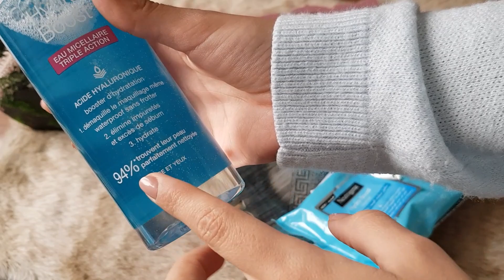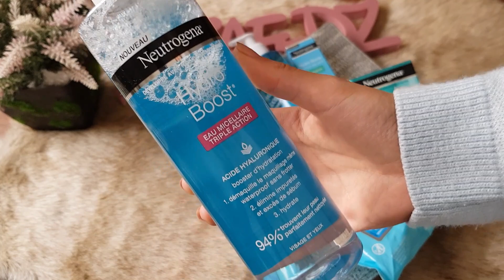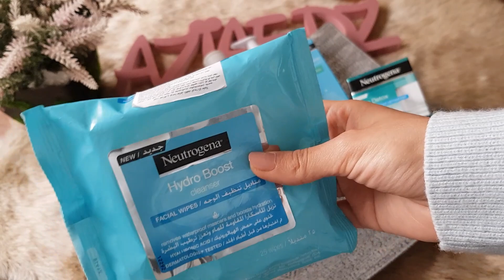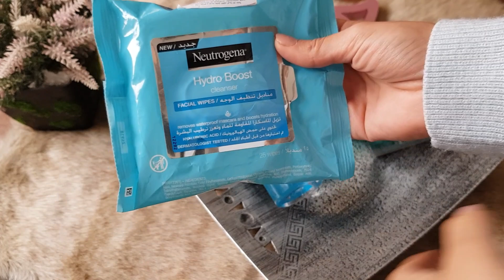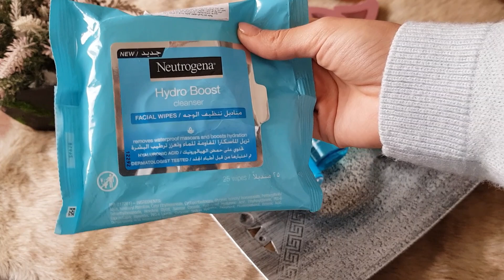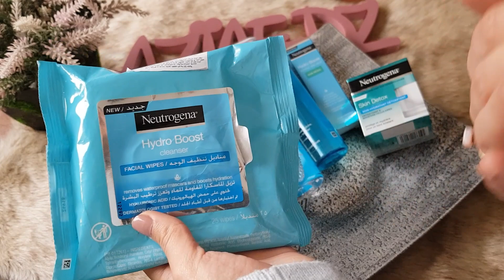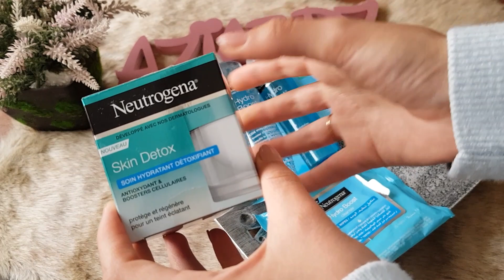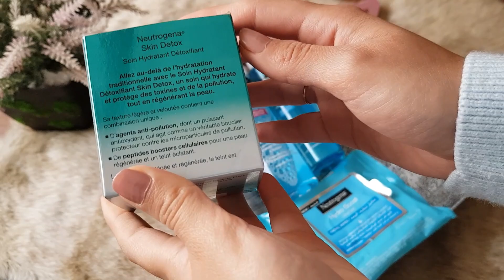كل ما يجب ان تعرفيه عن منتوجات نيوتروجينا هايدروبوست / Neutrogena Hydro boost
اذا اعجبكم الفديو اضغطو على زر الإعجاب و إذا مكنتوش مشتاركين فالقناة ضربو طلة بالاك تعجبكم
N'oubliez pas de liker et partager la vidéo avec vos amis  et si vous n'êtes pas encore abonnés à ma chaîne qu'est ce que vous attendez ? abonnez vous et de suite haha

لمشاهدة المزيد من الفديوهات الموجودة فالقناة اتبعو الروابط التالية:
  احسن غسول للبشرة الجافة
كريم ترطيب محيط العين
احسن كريم ترطيب للبشرة الجافة
افضل واقي شمس للبشرة الجافة

الا بغيتو تقصرو  و تضحكو شويا شويا شوفو اللايف بوقالات 👇 و انضمو لينا كل جمعة لايف مشخشخ 😂 :

Pour rester en contact, bonnez-vous à mon compte Instagram et Faceboook !
Facebook Page / فايسبوك  : L'univer d'AZIAF